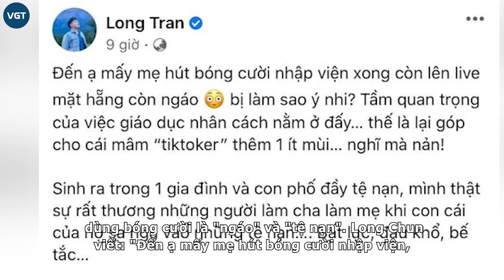TikToker Min Min “lộ diện” sau khi xuất viện vì ngộ độc bóng cười, CĐM đua nhau vào “hỏi thăm”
Trở lại sau gần 2 tháng "ở ẩn" vì phải nhập viện do ngộ độc khí N2O, Min Min xuất hiện với vẻ ngoài xinh xắn như mọi khi, cô nàng được đông đảo CĐM và những người theo dõi vào "hỏi thăm" không ngớt.

Theo thông tin được cập nhật trên mạng xã hội, nữ TikToker đã được xuất viện vào giữa tháng 8. Đến 15/8, Min Min đăng tải đoạn clip 'đu' trend thu hút sự quan tâm lớn. Tuy nhiên, thay vì dành lời khen, thì đa phần netizen lại bày tỏ sự ngán ngẩm. Từ một cô gái luôn xây dựng hình ảnh trẻ trung, năng động, giờ đây khi vướng vào ồn ào sử dụng chất kích thích thì việc bị "quay xe" là điều dễ hiểu.